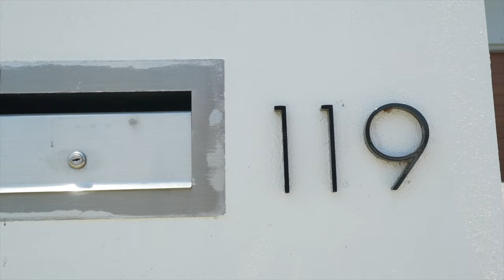119 Moree Street, Stafford Heights